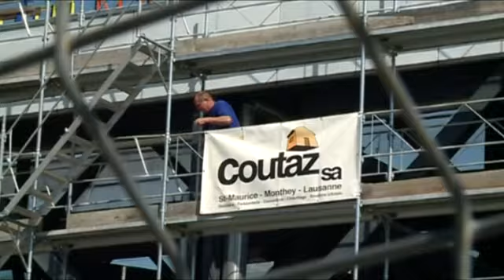Sion définit ses priorités d'investissement pour 2013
Le Conseil municipal de Sion a défini ses priorités d'investissements et d'études pour 2013. Sur près de 50 millions d'investissements recensés, la moitié a été retenue par l'Exécutif. Le président Marcel Maurer a présenté quelques points forts à Paul Vetter et Carmen Payrleitner.